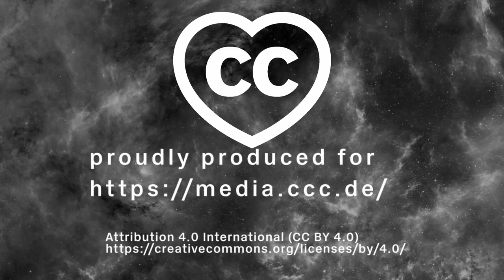"Der Koalitionsvertrag - Licht und Schatten"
Diskussionsrunde mit Blick auf die netzpolitischen Pläne der neuen Regierung

Die Pläne der neuen Bundesregierung sind in großen Teilen der netzpolitischen Blase auf recht breite Zustimmung gestoßen. Tenor ist, dass in vielen Bereichen die Vorschläge und Forderungen aus der Zivilgesellschaft ernstgenommen und teilweise in den Vertrag eingeflossen seien. Allerdings ist bei genauerer Betrachtung an vielen Punkten weiterhin Skepsis angebracht, ob denn da wirklich alles Gold ist, was glänzt.

e-punc